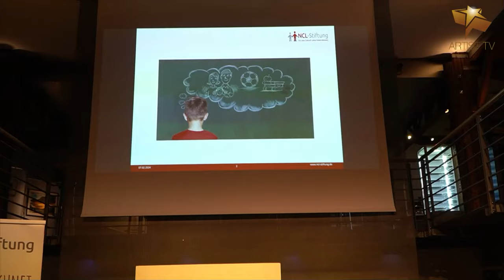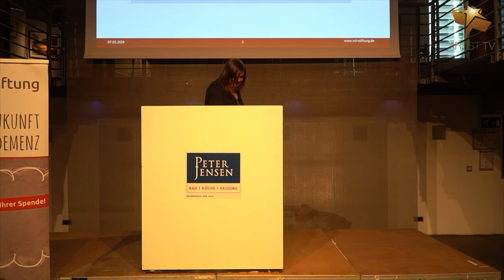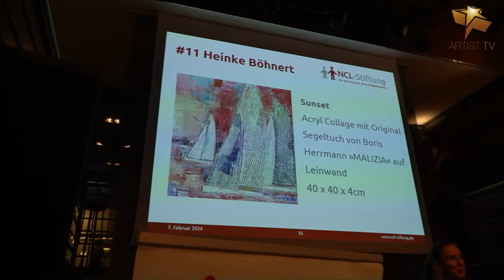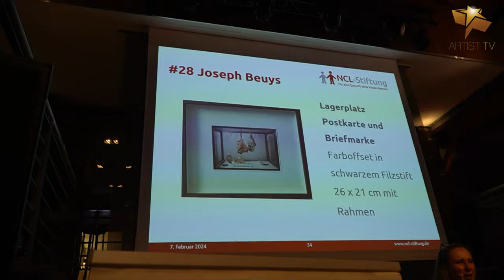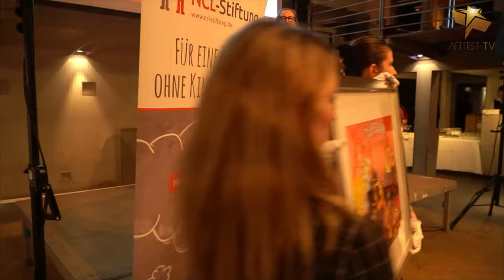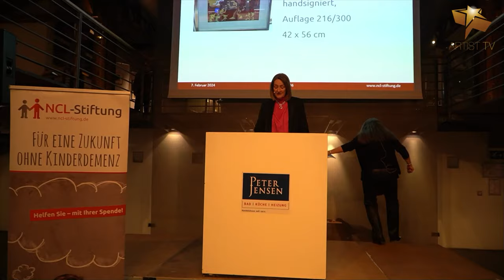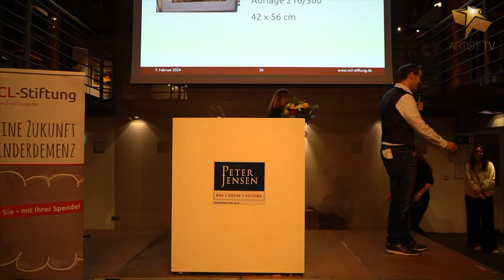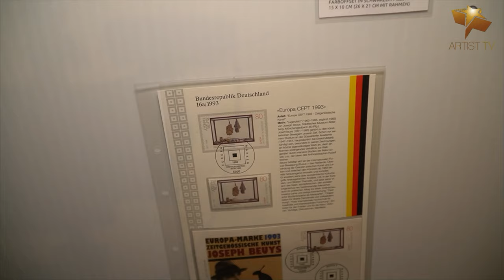20 JAHRE LEBENSKünstler BENEFIZ-KUNSTAUKTION DER NCL STIFTUNG - THEMA KINDERDEMENZ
Vorschaubild v.l.n.r.: Dr. Frank Stehr (Geschäftsführender Vorstand), Katarina Fegebank (Zweite Bürgermeisterin Hamburgs), Birgit Saatrübe (Initiatorin der Benefiz-Kunstauktion)

Interviews
01:29 Dr. Frank Stehr - Geschäftsführender Vorstand - NCL-STIFTUNG
08:25 Birgit Saatrübe - Initiatorin / CCS Charity Conception Saatrübe / Kuratoriumsmitglied der NCL-STIFTUNG
12:25 Dr. Ulrich Möllers - Ehrenvorsitzender - Gesundheitswirtschaft Hamburg e.V. / Mitglied im Wirtschaftsrat
15:07 Xiaofei Sui - Relationship Design - Produktpräsentation "NIO"
19:05 Lutz Marmor . Kuratoriumsmitglieder der NCL-STIFTUNG / Ehemalig NDR Intendant und ARD Vorsitzender
24:01 Alina Holly-Peters - Pressestelle - HAMBURG AIRPORT - Spendenbox für die NCL-STIFTUNG
16:09 Frank Horch - Wirtschaftssenator Hamburgs a.D.
30:33 Rita Starck - Artist - Atelier T.R. Starck - Art of Painting
34:52 Walter Jensen - Geschäftsführung - PETER JENSEN GmbH / Jensens Lagerhaus (Event Location des Abends!)

38:08 Appell SZINA

38:52 Dagmar Berghoff - Hörfunk- u. Fernsehmoderatorin - Förderin / "TAGESSCHAU-IKONE"
42:30 Katharina Fegebank - Schirmherrin - Zweite Bürgermeisterin der Hansestadt Hamburg
45:26 Alle Werke wurden versteigert! Gesamterlös: 36.000 €!
Statements von Frau Saatrübe und von der Auktionatorin Eva-Marie Uebach-Kendzia

49:06 Ansprachen, Danksagungen
Birgit Saatrübe-Möllers, Katharina Fegebank, Dr. Frank Stehr

1:12:44 Beginn der Auktion mit der Auktionatorin Eva-Maria Uebach-Kendzia
Amüsante Ausschnitte u.a. von Heinke Böhnert, Joseph Beuys, Otto Waalkes und Udo Lindenberg
Anschließend wieder Danksagungen und eine Überraschung!

1:48:27 KUNSTWERKE DER KÜNSTLER (Schnelldurchlauf)
SVEN KRISTIANSEN | GÜNTER GRASS | ARMIN MUELLER-STAHL UDO LINDENBERG | ANDREAS WEISCHE | ARMIN SANDIG |
AXEL ROCKFISH | BENJAMIN PICHELMANN | SKYLOFT FRANK BÜRMANN | GISELA FLOTO | GÜNTER SELL | SVENSON|
H.J. GOTTSCHALK / HEINKE BÖHNERT | HENDRIK TUTTLIES | JANINE ACHILLES | JAY KELLY | JOSEPH BEUYS | JULIANE GOLBS | LEON FERREN SCHUMACHER | MANU AGAH | MANUELA RATHJE | MICHAEL PENNER | NICOLE LEIDEN- FROST | OTMAR ALT |
OTTO WAALKES | POLA BRÄNDLE | RITA STARCK | SHOÏCHI HASEGA-WA | VOLKER KÜHN